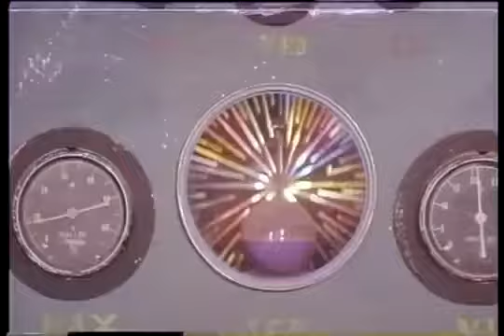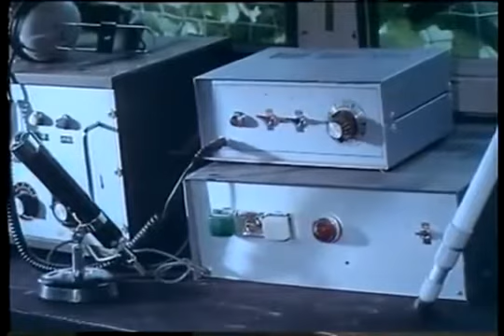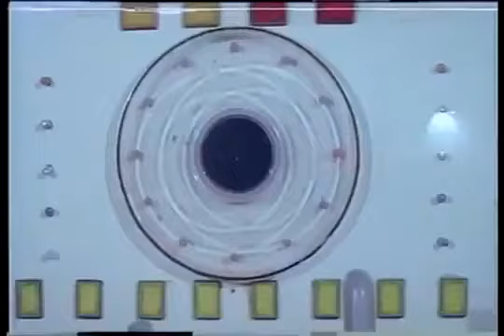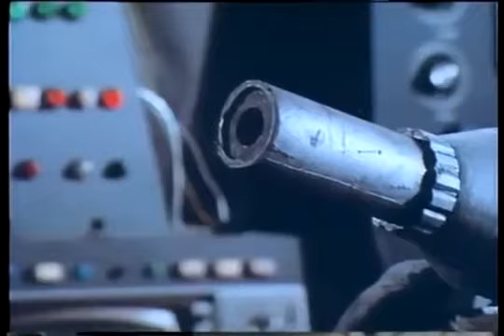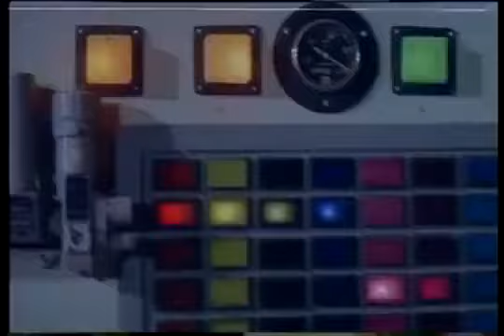เอาจริงนะ .. ไอ้มดแดง ปะทะ หนุมาน